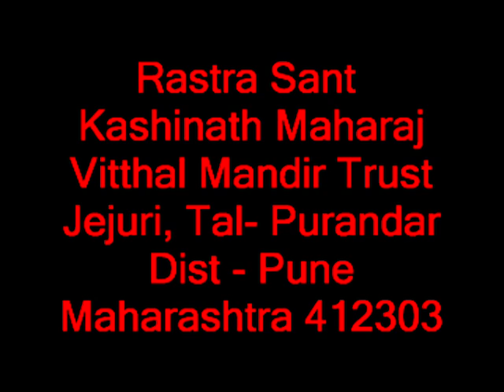GANGOTRI TEMPLE AND NADI DARSHAN, (KASHINATH MAHARAJ GROUP, JEJURI)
Rashtra Sant Kashinath Maharaj Vitthal Mandir Trust. Jejuri, Tal - Purandar, Dist - Pune. Maharashtra 412 303. (India)